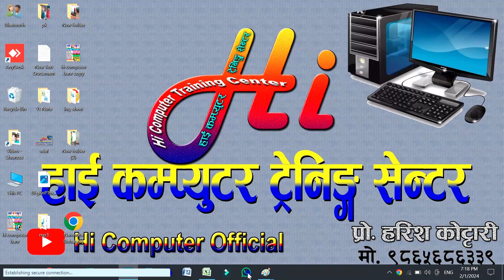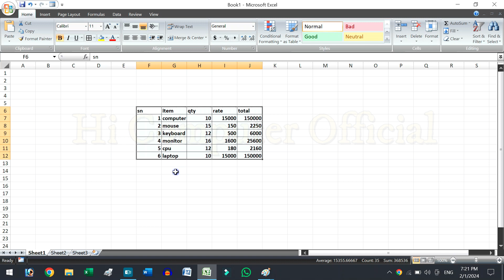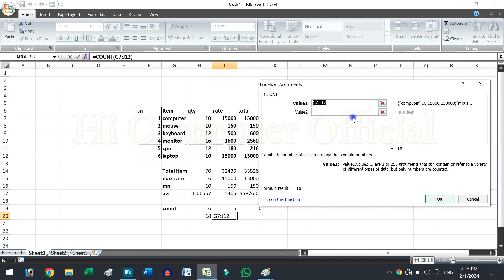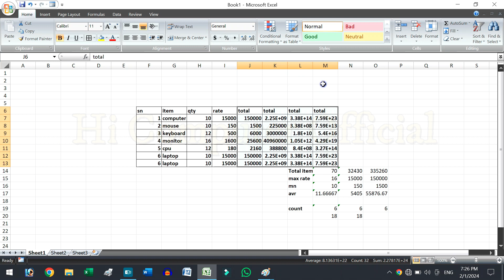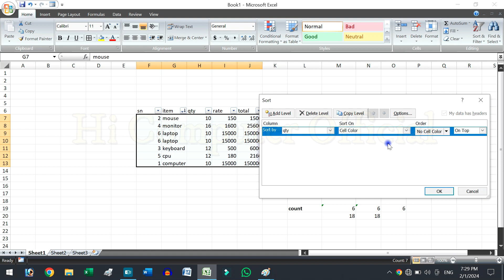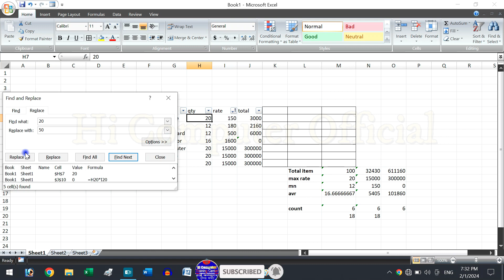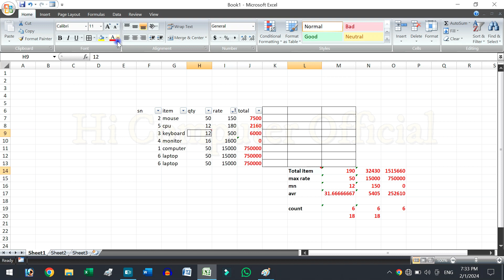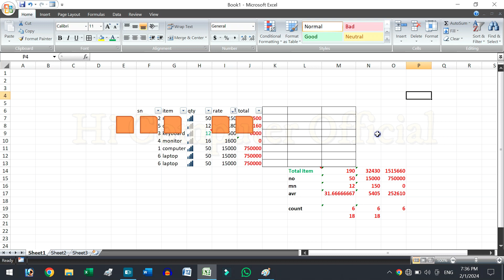Excel Home Tab: Part 4 Editting Tool Autosum Filter Find सजिलो तरिकाले सिक्नु होस् अब Excel नेपालीमा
Hello, I would like to welcome all the viewers. I will try to give information about computer learning, various technical tips and tricks through this. I hope it will be useful for you. Please comment if you have any suggestions.
नमस्कार सम्पूर्ण दर्शकहरुलाई स्वागत गर्न चाहन्छु,  साथिहरु  यस Hi Computer Youtube Channel मार्फत कम्प्युटर सिकाइ, विभिन्न Technical Tips & Trick हरुको बारेमा जानकारी दिने कोशिस गर्नेछु आशा छ हजुरहरुकोलागि उपयोगि हुनेछ । यदि केहि सल्लाह सुझावहरु भएमा कमेन्ट गरीदिनुहोला .

I hope you like this video Guys .